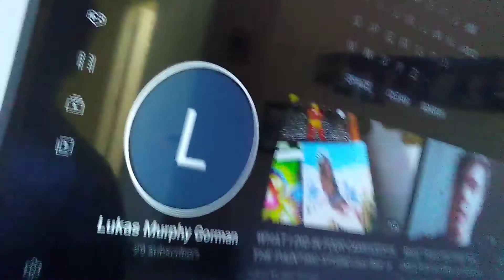THANK YOU SO MUCH FOR 29/ALMOST 30 SUBSCRIBERS ON YOUTUBE (my fifth special video/not clickbait)